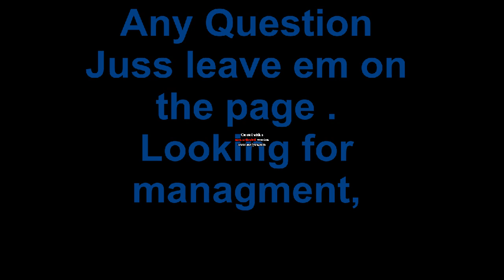spread the word about this pagee, plzz,
it would help
& be appriciated
thankz guyzz